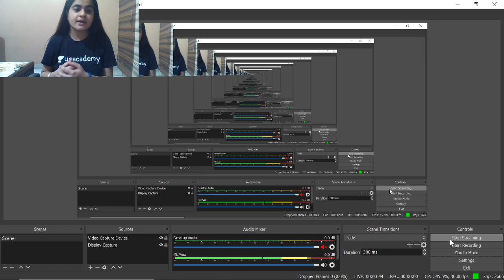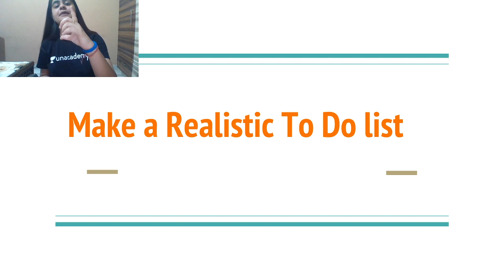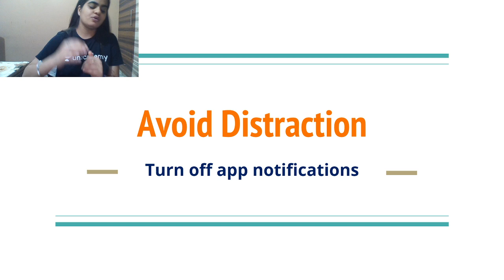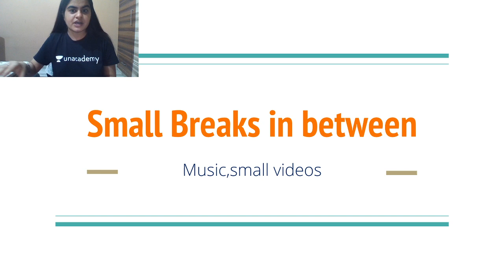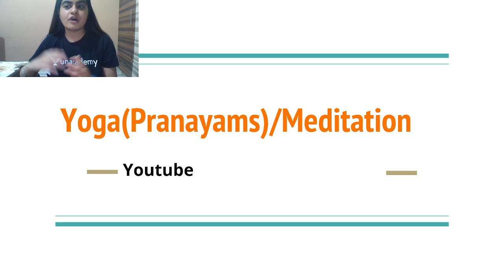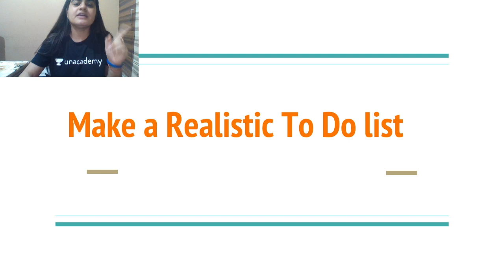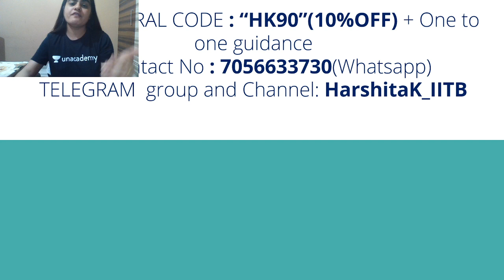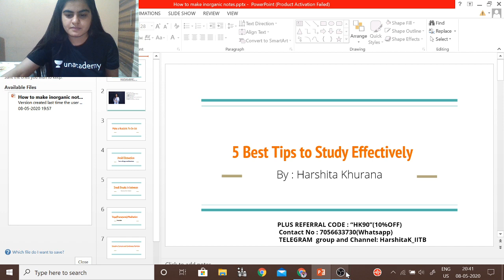5 BEST Tips to Study Effectively | IIT-JAM | Harshita Khurana | JAM 2021 | Unacademy Live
In this session, Harshita Khurana from IIT Bombay will share practical tips on how to study in the most effective way. A must watch for anyone who wants to study as the toppers do.